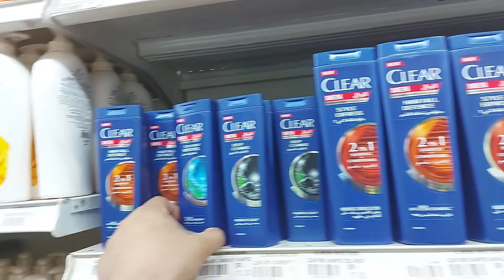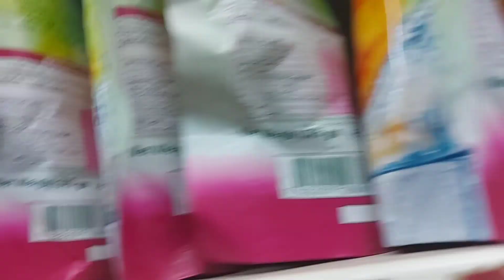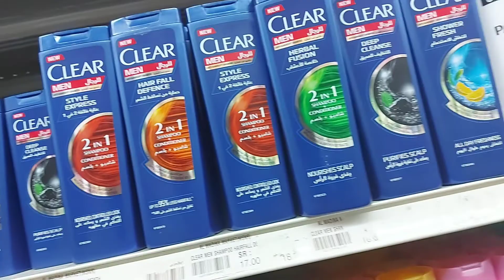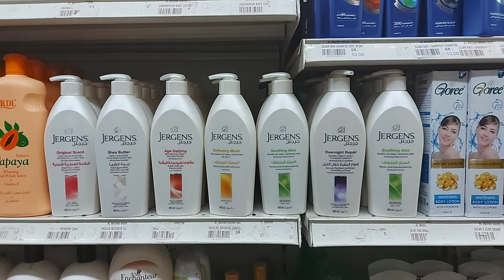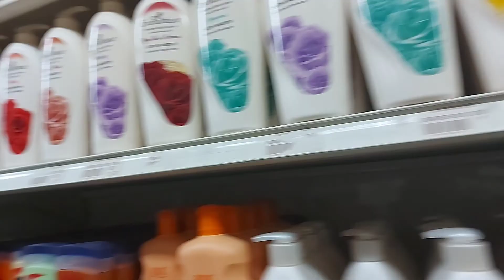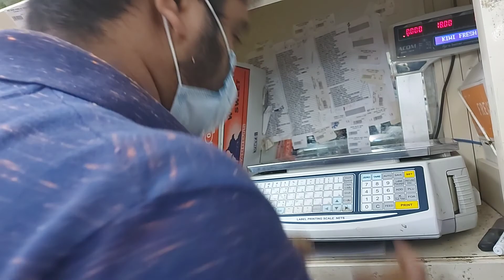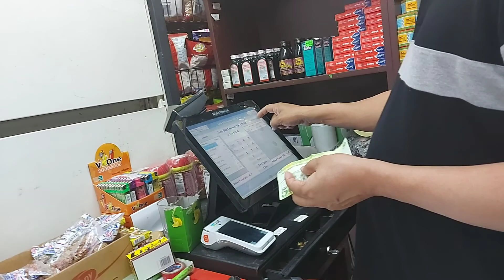ALMADINA MARKET. . .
Need buy shampoo and Lotion
continue watching guys